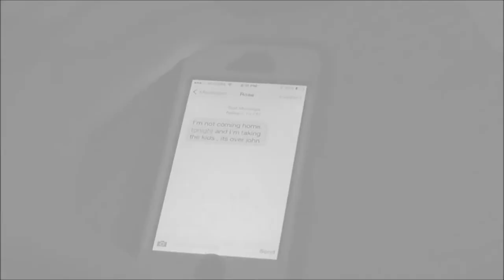L'Ultima Speranza (Last Hope) - Short Film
Mr.Costa short film assignment.
By: Paolo Caprara, Carlos Palacios, Adriano DeAngelis & Luke Bellus